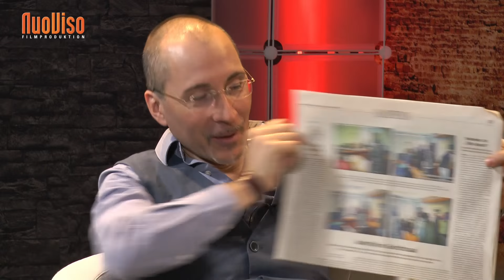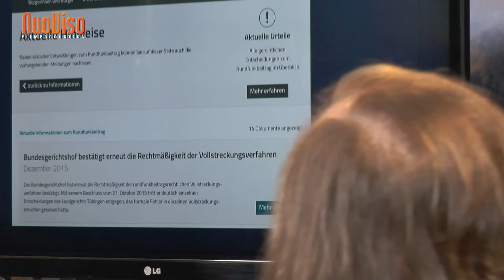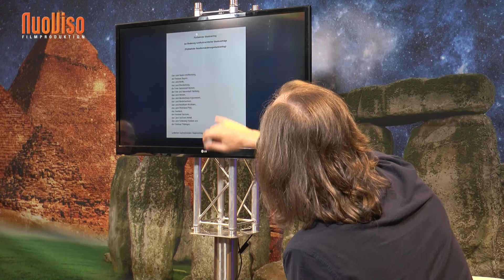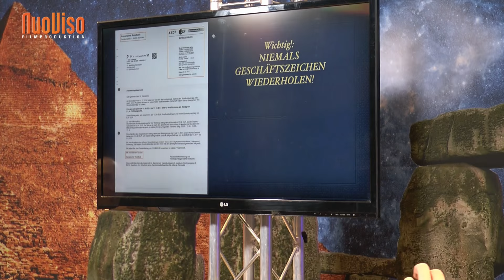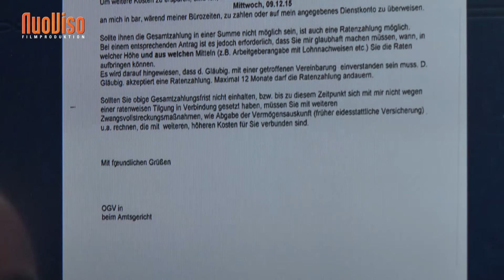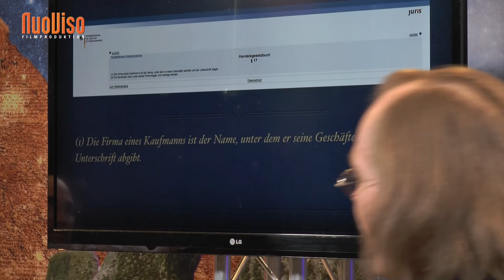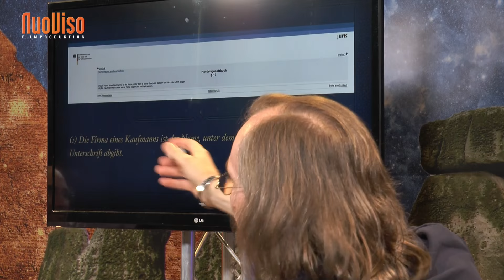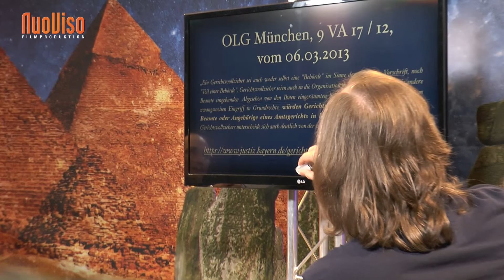AbGEZockt war gestern! Matthias aus der Familie Kleespies bei SteinZeit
Die GEZ arbeitet ohne jede – auch nur vorstellbare - „Rechtsgrundlage“, da der so genannte „Rundfunkbeitragstaatsvertrag“ erstens kein Vertrag ist, weil keine zweite Vertragspartei definiert wurde und es zweitens keinerlei Belege dafür gibt, dass ein solcher Vertrag je von den Vertragsparteien unterschrieben wurde. Damit ist auch irrelevant, ob der „Rundfunkbeitragstaatsvertrag“ in so genannte „Landesgesetze“ überführt wurde, weil hier bereits die GRUNDLAGE eines solchen „Gesetzes“ fehlen würde, wenn es denn überhaupt möglich wäre, einen Vertrag als Gesetzesgrundlage zu definieren. Wir sehen also gerade am Beispiel der GEZ sehr deutlich, wie das System in Wahrheit arbeitet: Es hält sich an keinerlei Regeln und „macht, was es will“. Gegen ein derartiges Vorgehen ist selbstverständlich auf dem so genannten „Rechtsweg“ keinerlei Gegenwehr möglich, zumal der BGH und das BVG, also die sowohl für das Zivilrecht (BGH anlässlich Zwangsvollstreckung durch Gerichtsvollzieher), als auch das Verwaltungsrecht (BVG anlässlich Klagen gegen die angeblich als Behörde tätigen „Landesrundfunkanstalten“) jeweils höchstinstanzlichen „Gerichte“ die Klagen abgeschmettert haben, die noch einen Funken Hoffnung an den „Rechtsweg“ eröffneten. Damit ist der „Rechtsweg“ zwar nicht „de iure“, gleichwohl aber faktisch abgeschnitten und es ist ziemlich sinnlos, sich überhaupt noch auf diesen Weg zu begeben. Die GEZ weist in diesem Zusammenhang völlig richtig darauf hin, dass Gerichtskosten zu entrichten seien, die beim vorhersehbaren Ausgang solcher Verfahren selbstverständlich vom – unterlegenen – Kläger zu leisten sind.
Damit wird es Zeit, dem rechtswidrigen Treiben der GEZ und der sie beauftragenden „Landesrundfunkanstalten“ auf der Rechtsebene zu begegnen, auf der das Spiel in Wahrheit SCHON IMMER stattfand: auf der Ebene des Privat- oder Handelsrechts. GEZ und Konsorten versenden in Wahrheit lediglich ANGEBOTE, die der Unwissende in seiner Unwissenheit annimmt und damit in die „Vertragsfalle“ läuft. Das Handelsrecht eröffnet uns jedoch die Möglichkeit, den Anbietenden eigene „Allgemeine Geschäftsbedingungen“, kurz AGB, entgegenzusetzen, auf deren Grundlage der Anbietende mit uns einen rechtsgültigen Vertrag eingeht, der uns in die Lage versetzt, für jeden auch nur KONTAKT seitens des Anbietenden erhebliche Beträge in Rechnung zu stellen und damit eine GEGEN-Forderung aufzubauen, die notfalls, beim Versuch einer Zwangsvollstreckung, ganz einfach mit den Forderungen der GEZ/Landesrundfunkanstalt aufgerechnet werden kann.
Obschon dieses Verfahren selbstverständlich EXPERIMENTELL ist, bietet es aus Sicht von Matthias derzeit die einzige Möglichkeit, dem Geflecht aus rechtswidriger GEZ/Landesrundfunkanstalt und den ebenfalls so gut wie ausschließlich rechtswidrig handelnden „Vollstreckungsorganen“ die Stirn zu bieten.